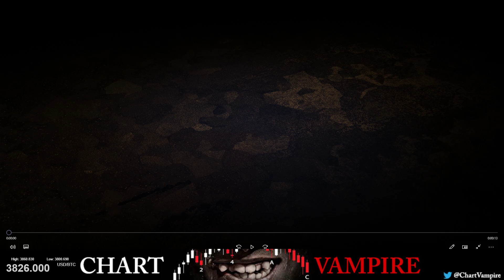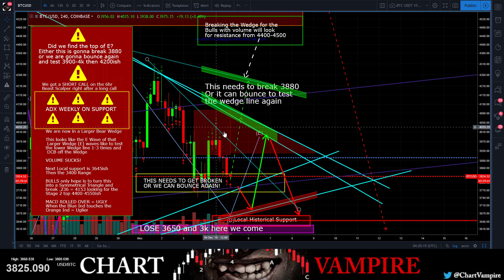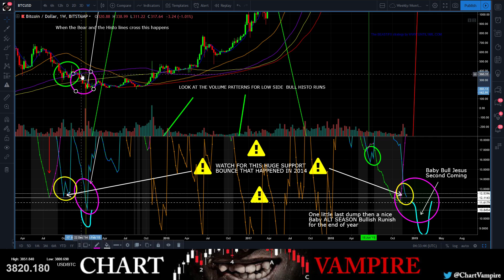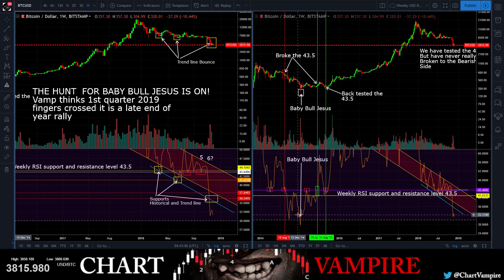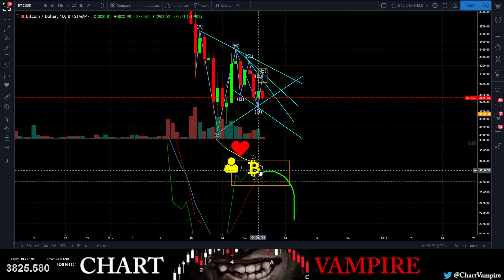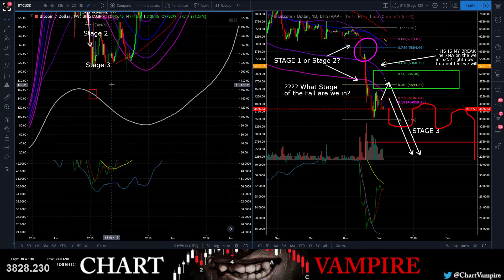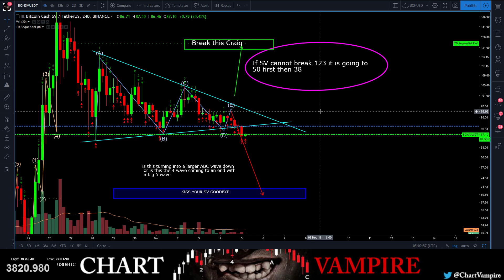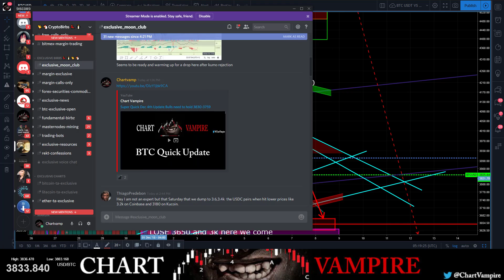Dec 5th Cats Getting Bounced off 3845 Over and Over and OVER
NOT FINANCIAL ADVICE – The Information on this Channel is provided for education and informational purposes only, without any express or implied warranty of any kind, including warranties of accuracy, completeness, or fitness for any particular purpose. The Information contained in or provided from or through this Channel is not intended to be and does not constitute financial advice, investment advice, trading advice or any other advice. The Information on this Channel and provided from or through this website is general in nature and is not specific to you the User or anyone else. You should not make any decision, financial, investment, trading or otherwise, based on any of the information presented on this website without undertaking independent due diligence and consultation with a professional broker or financial advisory.